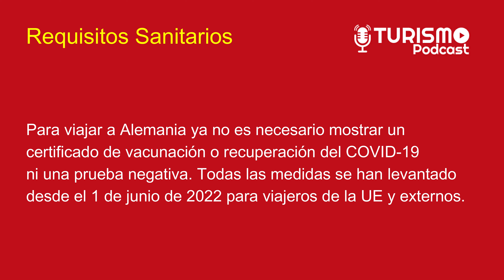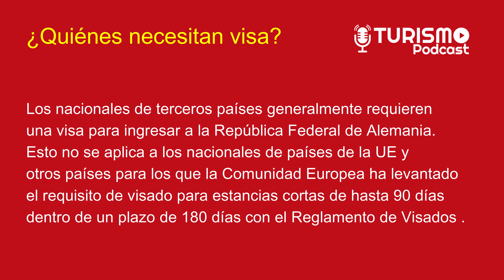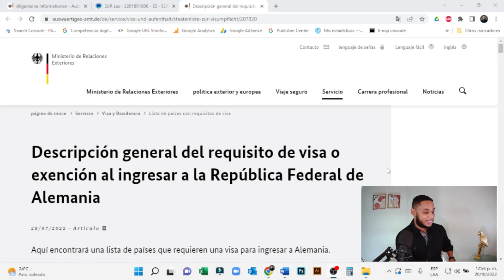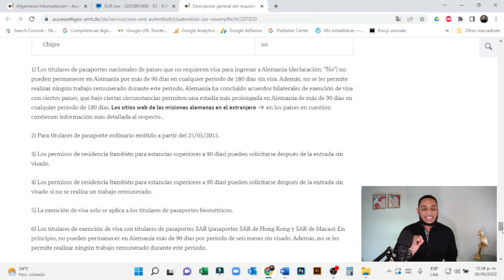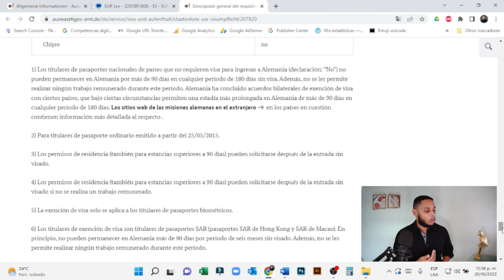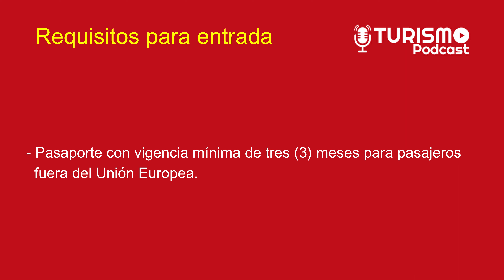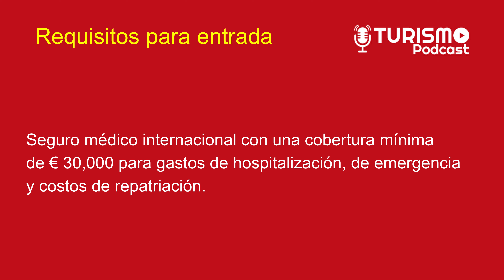REQUISITOS para VIAJAR a ALEMANIA ✅ ACTUALIZADOS Migratorios y Sanitarios (ACTUALIZADOS)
IMPORTANTE Requisitos para VIAJAR a ALEMANIA

CONTENIDO
00:00 Introducción
01:35 Requisitos Sanitarios
03:26 Requisitos Migratorios
05:04 Quiénes Necesitan Visa
07:57 Requisitos de Entrada

LatinAutor - SonyATV, LatinAutorPerf, ASCAP, LatinAutor, UNIAO BRASILEIRA DE EDITORAS DE MUSICA - UBEM, Concord Music Publishing y 9 sociedades de derechos musicales